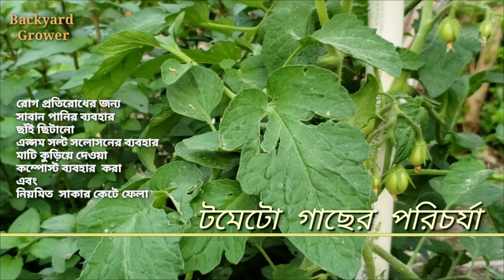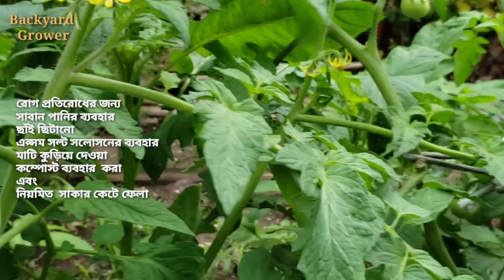|| টমেটো গাছের পরিচর্যা || টমেটোর ভালো ফলনের জন্য যা অবশ্যই করণীয় --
টমেটোর ফলন বেশি পরিমাণে ফলানোর জন্য, বিভিন্ন সময়ে বিভিন্ন  ভাবে এর পরিচর্যা করা বা যত্ন করা উচিৎ, তারই বিবিধ পরামর্শ ও টিপস্ নিয়ে এই ভিডিও টি ধারন করা হয়েছে।